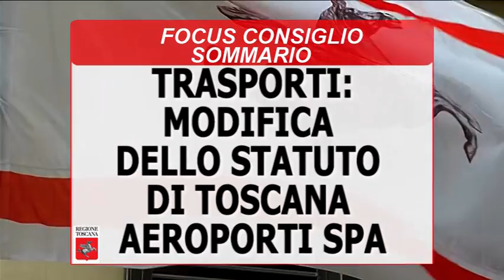Toscana TV FOCUS CONSIGLIO Puntata387 03Lug21